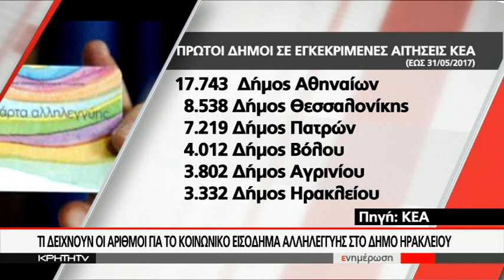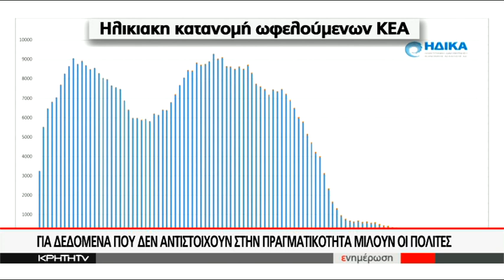ΤΙ ΔΕΙΧΝΟΥΝ ΟΙ ΑΡΙΘΜΟΙ ΓΙΑ ΤΟ ΚΟΙΝΩΝΙΚΟ ΕΙΣΟΔΗΜΑ ΑΛΛΗΛΕΓΓΥΗΣ ΣΤΟ ΔΗΜΟ ΗΡΑΚΛΕΙΟΥ